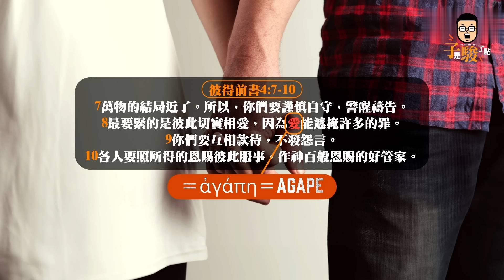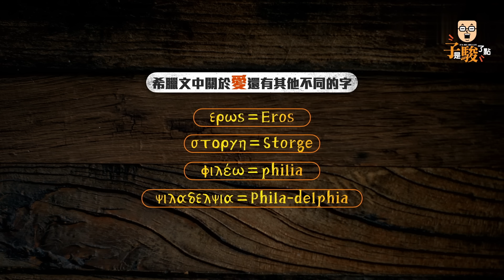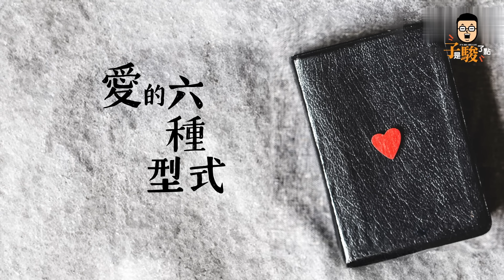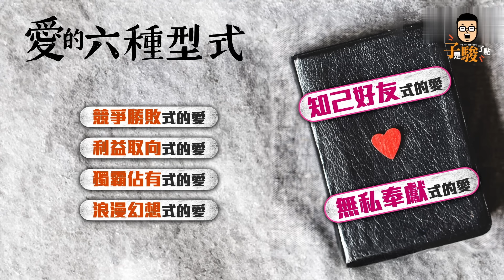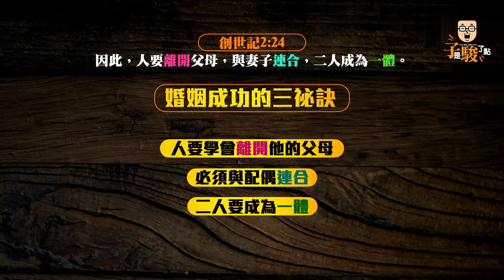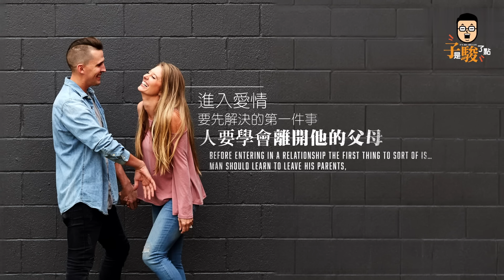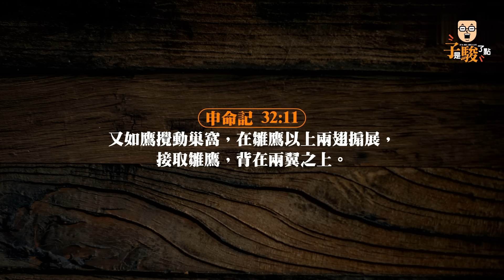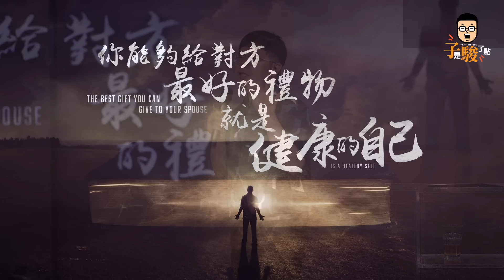【駿信息】進入愛情要先解決的事情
愛的型式你知道嗎？
為什麼聖經寫著人要先離開父母，才能和妻子連合？
這其實有另一個深層的意思！
讓我們一起了解進入愛情前
要先解決的哪些事情！

此信息的回應詩歌為：

《十架的大能 The Power Of The Cross》
詞：曾祥怡 Grace Tseng
曲：游智婷 Sandy Yu, 曾祥怡 Grace Tseng